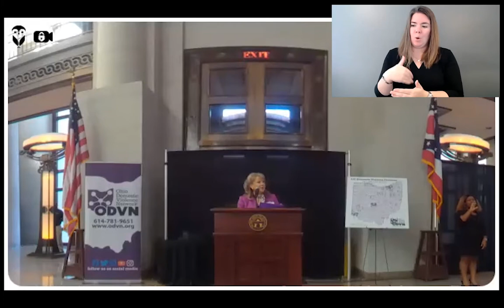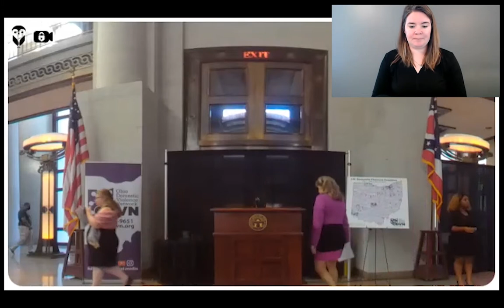ODVN's Annual Press Conference & Award Ceremony 2021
More than 80 people attended ODVN’s Domestic Violence Awareness Month press conference in the Capitol, and 122 people attended virtually. We presented our annual report of Ohio's Domestic Violence Fatalities. Guest speaker Ohio Attorney General Dave Yost congratulated advocates for Ohio’s increased state funding for domestic violence programs, the result of a successful grass-roots advocacy campaign. Ohio’s 2-year budget includes $7.5 million for DV services, a significant increase over the last biennium.

This year’s event honored eight legislators who led legislative efforts to increase Ohio’s domestic violence line item. Two legislators—Sen. Nickie Antonio and Rep. Cindy Abrams—received the annual Croucher Family Award. Six legislators received ODVN’s new Leadership in Policy Award: Rep. Laura Lanese, Rep. Phil Plummer, Rep. Rick Carfagna, Rep. Janine Boyd, Sen. Stephanie Kunze, and Sen. Matt Dolan.